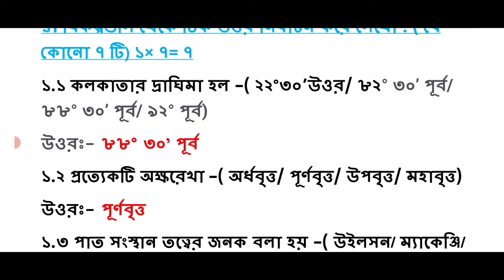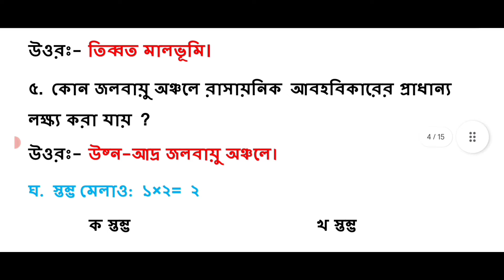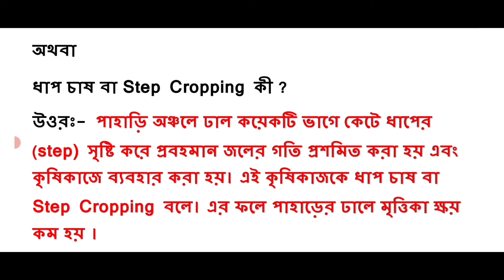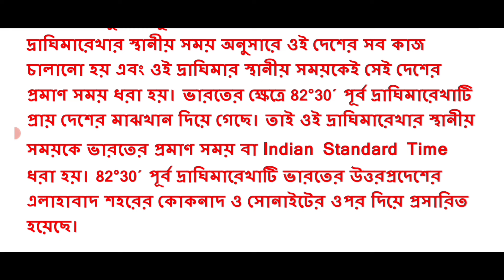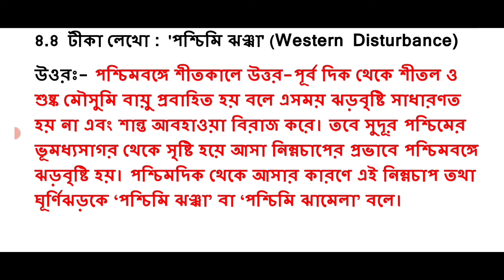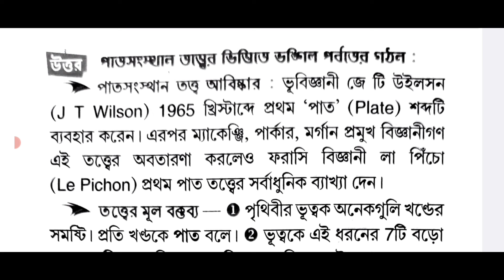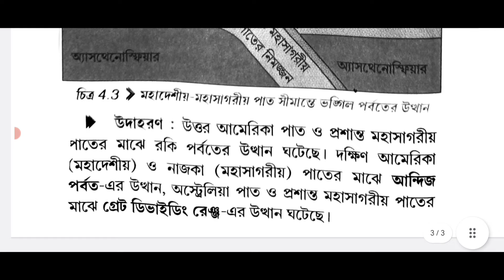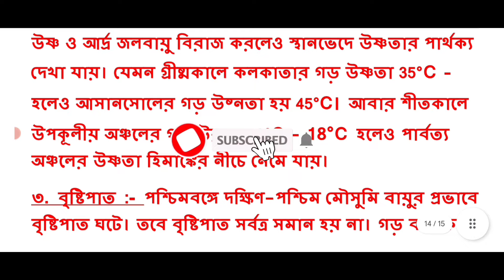class 9 geography 2nd unit test question paper 2024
class 9 geography 2nd unit test 2024 question || class 9 geography 2nd unit test suggestion 2024

class 9 geography 2nd unit test question paper 2024 || class 9 geography 2nd unit test suggestion

class 9 bhugol 2nd unit test 2024
class 9 geography second unit test 2024
class 9 geography second unit test question paper 2024
2nd unit test class 9 bhugol
class 9 second unit test syllabus 2024
class 9 bhugol second unit test syllabus 2024
2024 class 9 geography

class 9
class ix
bhugol
geography
suggestion 2024
question paper 2024
question
2nd unit test
class ix geography suggestion 2024
class 9 bhugol 2nd unit test
class 9 bhugol second unit test exam 2024
class 9 second unit test bhugol question 2024
class 9 geography second unit test exam question 2024
class 9 second unit test bhugol question paper 2024
class 9 2nd unit test bhugol question paper 2024
class 9 bhugol second unit test suggestion 2024
class 9 bhugol 2nd unit test suggestion 2024
class 9 bhugol question answer 2nd unit test
class 9 bhugol 2nd unit test question paper 2024
class 9 bhugol suggestion 2nd unit test 2024
class 9 bhugol second unit test question paper 2024
class 9 bhugol second unit test question answer 2024
class 9 second unit test bhugol question answer 2024
class 9 geography 2nd summative evaluation 2024
class 9 geography 2nd summative question 2024
class 9 geography 2nd summative suggestion 2024
class 9 second unit test geography question paper with answer 2024